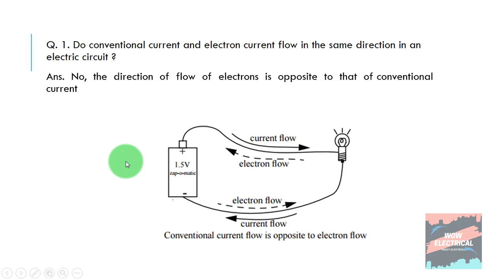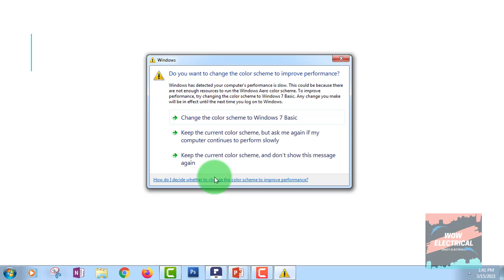Do conventional current and electron current flow in the same direction in an electric circuit